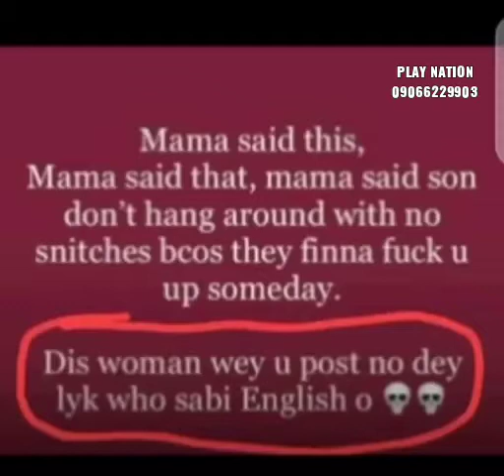Nigerian mothers day meme